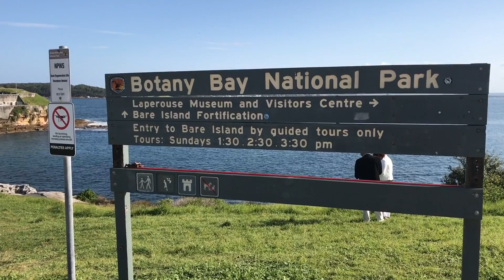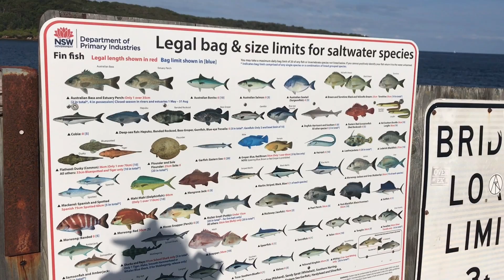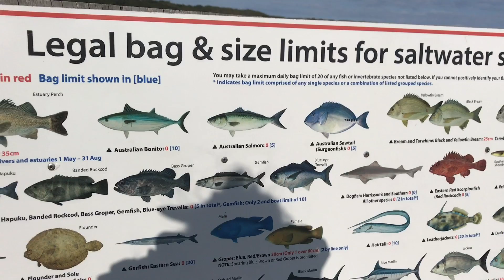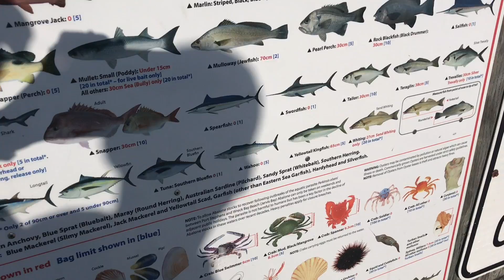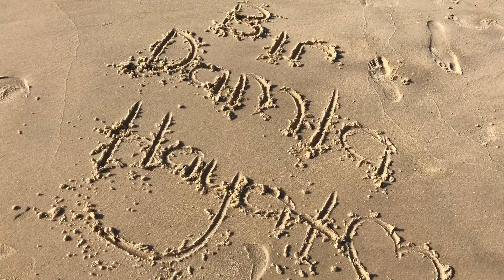DENİZE GİTTİK! | ÇOK BÜYÜK BALIK | UÇURTMA UÇURDUK | EVLENİYORLAR | HUGE FİSH!!